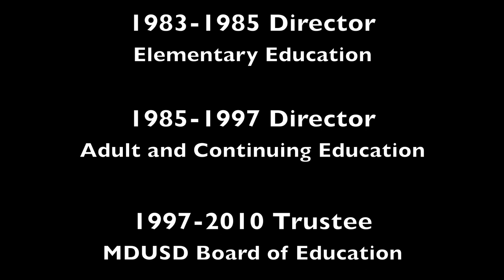Richard Allen Retirement (1 of 6)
January 30, 2011. Contra Costa Country Club. Speakers in this video: Rep. George Miller (D-CA), CA Sen. Mark DeSaulnier